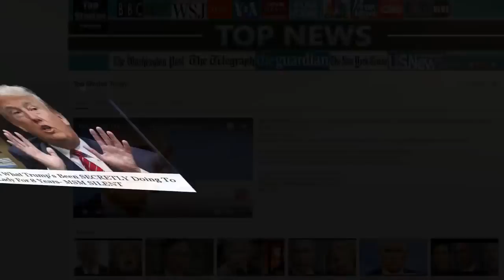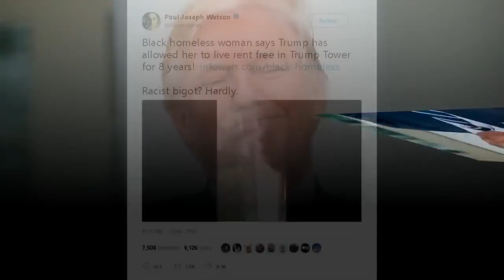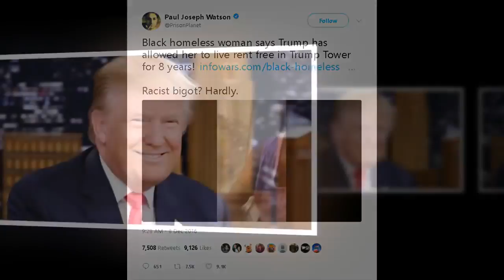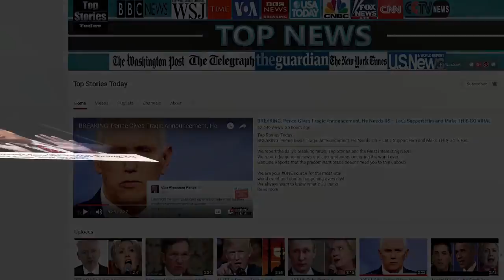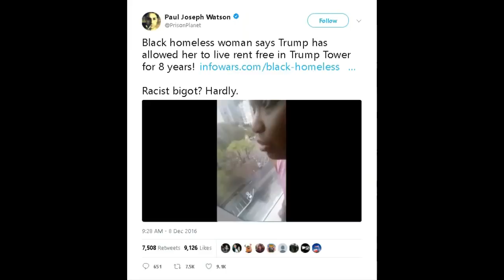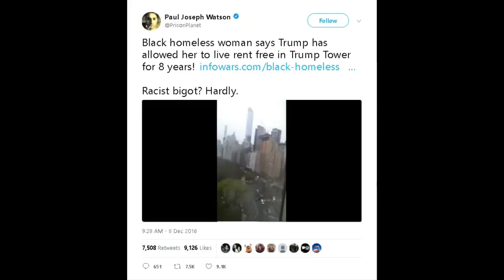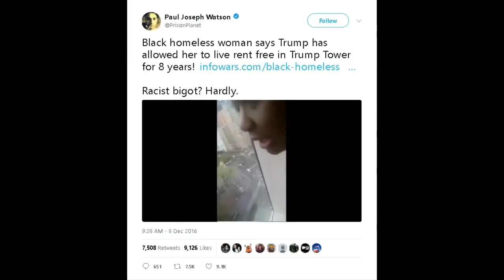We Just Found Out What Trump’s Been Secretly Doing To Black Homeless Lady For 8 Years MSM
SOURCE :

Source & content : We Just Found Out Trump's 8-Year Secret With Black Homeless Woman – MSM SILENT Although the mainstream media has worked tirelessly in its effort.

Source: We Just Found Out Trump's 8-Year Secret With Black Homeless Woman – MSM SILENT Although the mainstream media has worked tirelessly in its effort to brand.